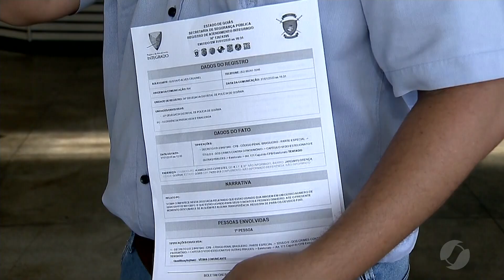JSD (01/02/20) - Vereador de Goiânia quase cai em golpe do whatsapp